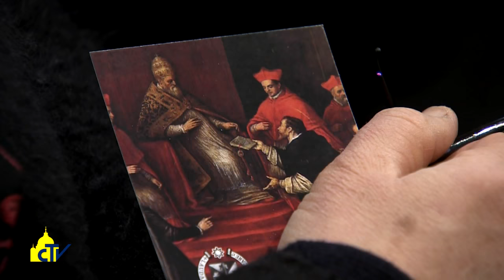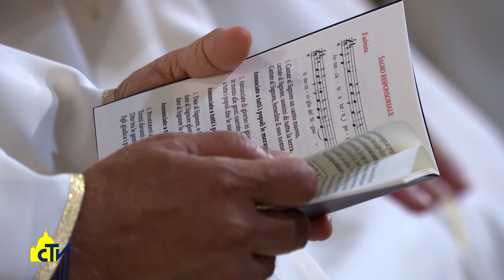Vatican magazine "Artigiani e predicatori del bene" 27-01-207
Artigiani e predicatori del bene

Papa Francesco ai domenicani nella messa a chiusura delle celebrazioni per gli 800 anni di fondazione:  continuate ad aiutare gli uomini a non disperdersi nel carnevale mondano di questa “società liquida”, ma a sentire il gusto del Vangelo.